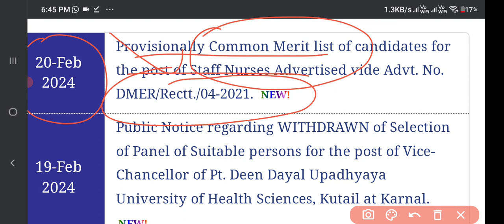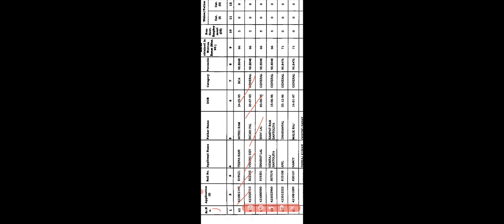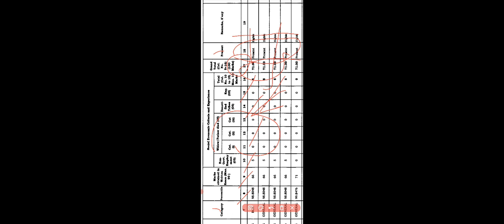Staff nurse bharti, dmer vacancy updates merit list dmer staff nurse today, start nurse